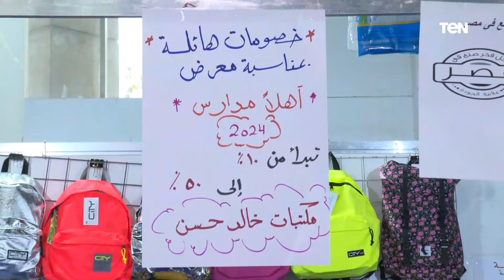🔴بنستنى المعرض من السنة للسنة.. إقبال المواطنين على معرض أهلا مدارس بتخفيضات تصل لـ 50%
أخبار_ten | 🔴بنستنى المعرض من السنة للسنة.. إقبال المواطنين على معرض أهلا مدارس بتخفيضات تصل لـ 50%